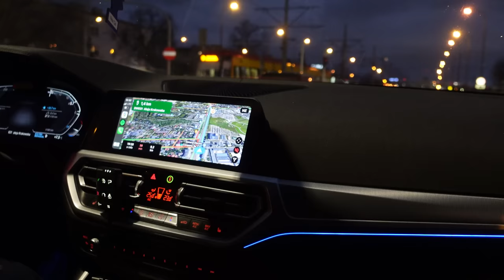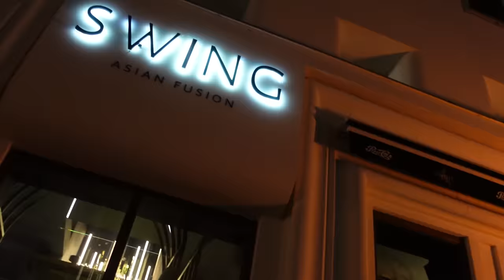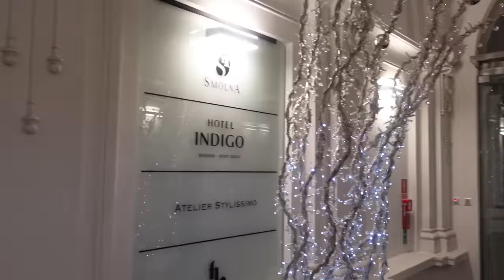Zobaczcie kto mnie dzisiaj maluje!💄 #17 VLOGMAS 2021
Zobaczcie kto mnie dzisiaj maluje! 17 VLOGMAS 2021 u Klatex Vlog